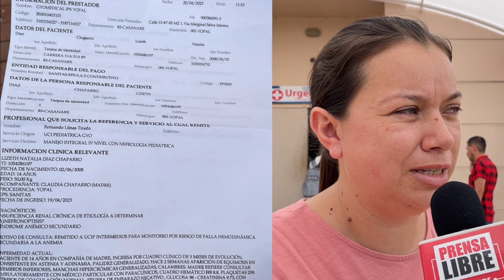La niña Lizeth Díaz Chaparro requiere una remisión urgente de la EPS Sanitas